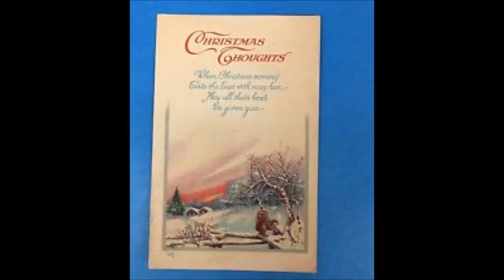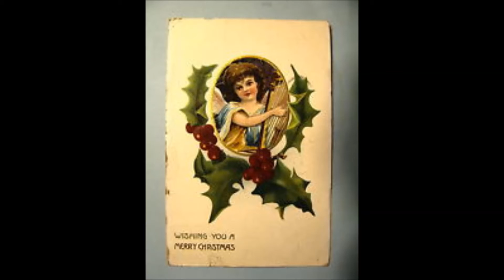ORIGINAL NEW CHRISTMAS SONGS MUSIC